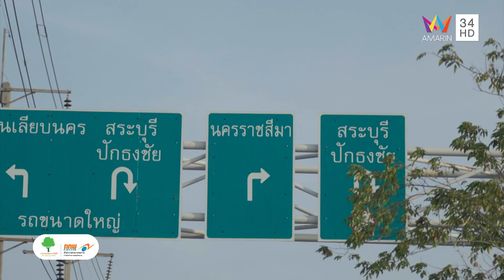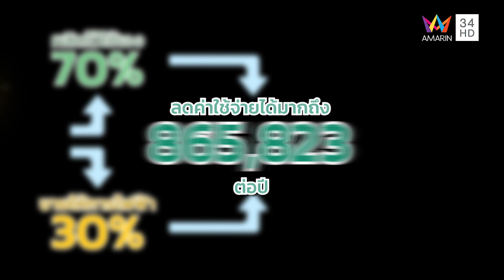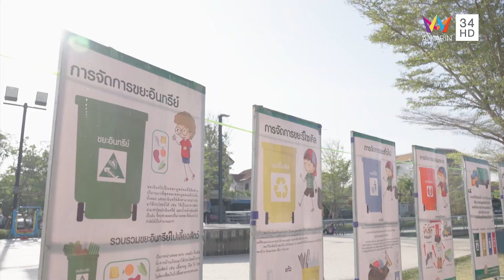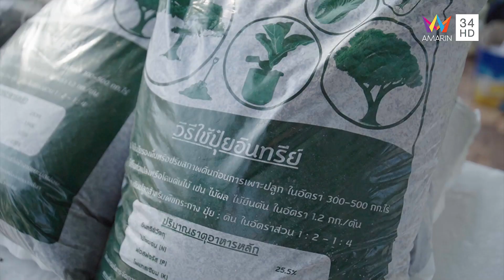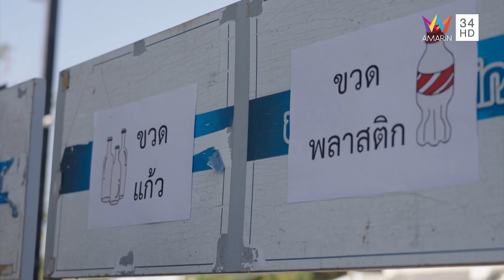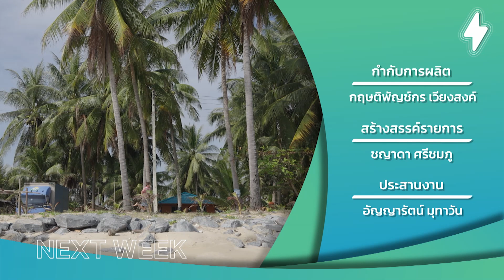เจ๊จงหมูทอด พาชมโครงการผลิตปุ๋ยอินทรีย์และไฟฟ้า จ.นครราชสีมา | คนบันดาลไฟ | EP.6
รายการ คนบันดาลไฟ The Reality ตอน เจ๊จงหมูทอด พาชมโครงการผลิตปุ๋ยอินทรีย์และไฟฟ้า จ.นครราชสีมา